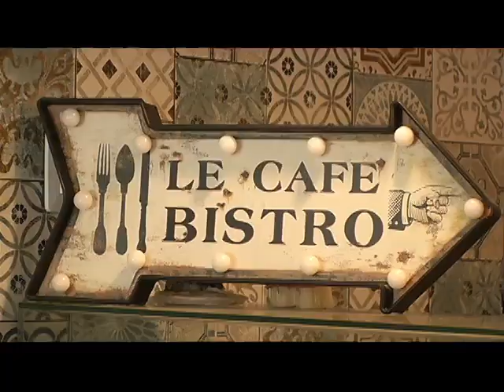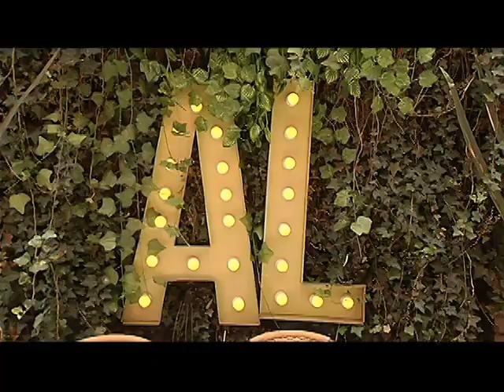LOS DEL BARRIO en La Castellana- La Casa del Porro